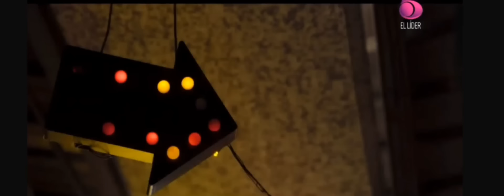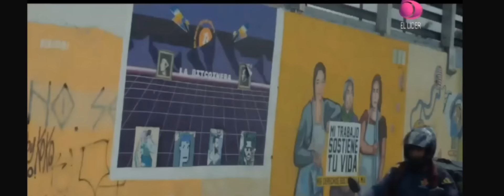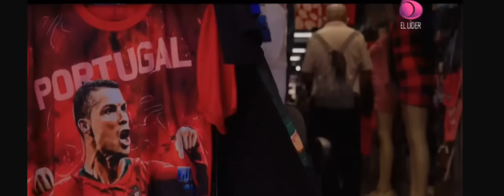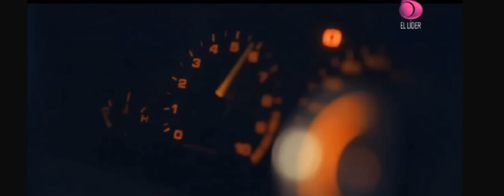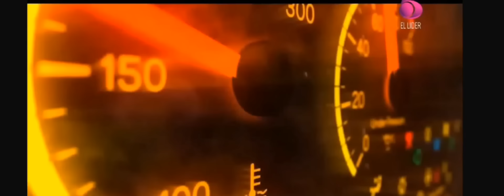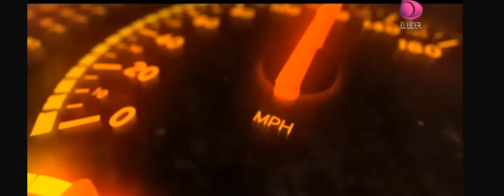Amor de Barrio en Busca de la Navidad completa